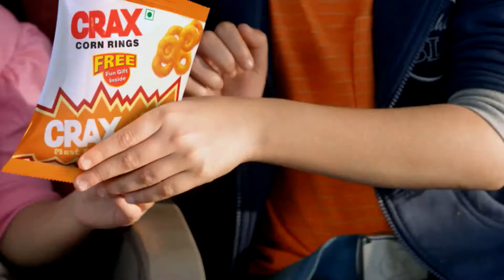CRAX ' Mast Cheese '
TVC Directed by Rumaan Kidwai